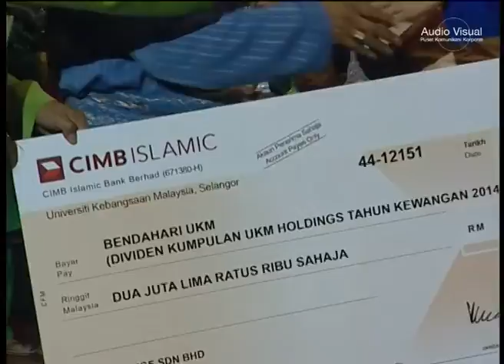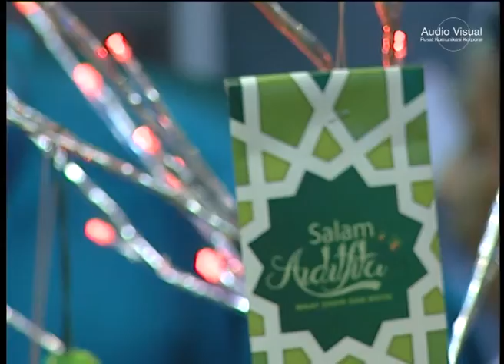JAMUAN HARI RAYA AIDILFITRI UKM '15, 7 OGOS 2015